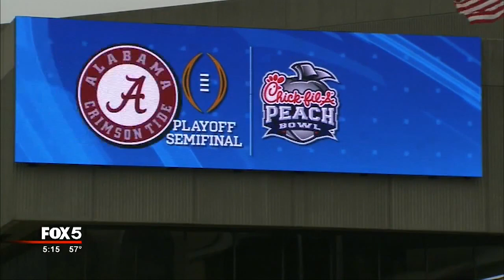Chick Fil A Peach Bowl tailgating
The professionals bring in cameras, tripods, lights. They provide producers, reporters, satellite truck operators and more. As for the players? They don't need quite so much equipment.
"I've been carrying my camera around taking pictures of everything," said Washington wide receiver Dante Pettis.
Pettis is an aspiring photographer and often uses a real camera -- most other participants in the Chick-fil-A Peach Bowl rely on their cell phones to document their bowl experience. Technology -- specifically social media -- makes it easy to keep friends and family back home constantly up-to-date on what's happening on their trip to Atlanta.
"My mom wants to see everything, I send her pictures all the time," said Alabama wide receiver Calvin Ridley.
The players also use apps like Snapchat, Instagram and Facebook to do what you'd expect college students to do: send their friends funny videos and pictures. Alabama linebacker Joshua McMillion showed off his best Snapchat story of the week, where a bunch of Crimson Tide football players got stuck in an elevator at the team hotel.
Still, others are glad they get to author their own photo albums, recording memories to share once they're home, memories they can relive for years to come.
"I can show it from my eyes, from my brothers' eyes, everyone's going to send [videos to each other]," said Huskies defensive back JoJo McIntosh. "I can show the grandkids ... man I'm talking about grandkids!"
Prolific football success earned Washington and Alabama a bowl experience to remember. Their prolific social media use, while a fun distraction now, might end up preserving their memories for years to come.